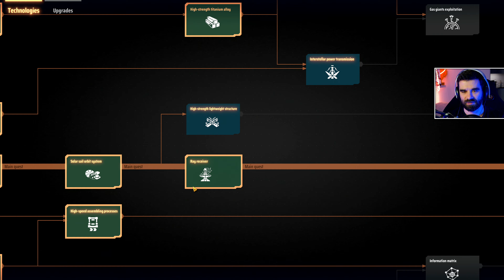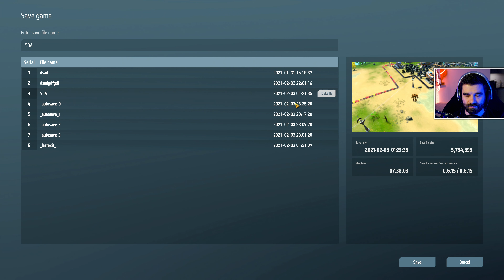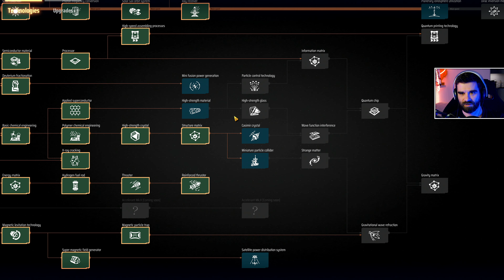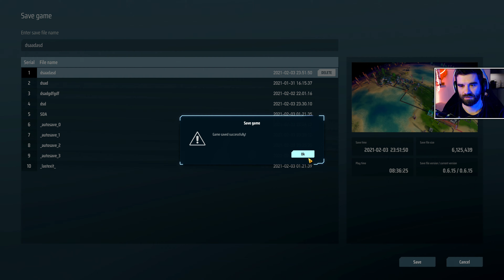Dyson Sphere Program #4 - Żółte kostki, transport międzyplanetarny?